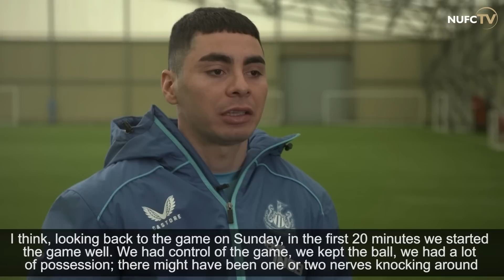INTERVIEW | Miguel Almirón Looks Ahead to Manchester City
A chat with Miguel Almirón as our Paraguayan winger previews Saturday's game against @mancity at the Etihad Stadium.